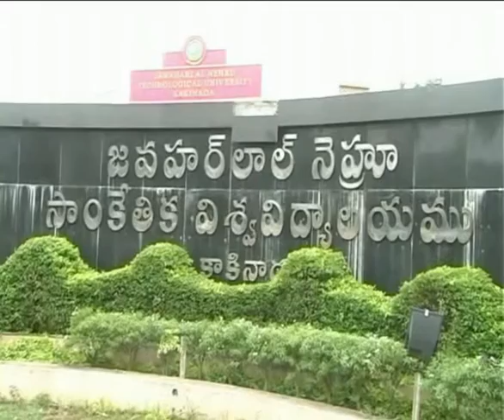JAWAHARLAL NEHRU TECHNOLOGICAL UNIVERSITY KAKINADA JNTU KAKINDA VIS